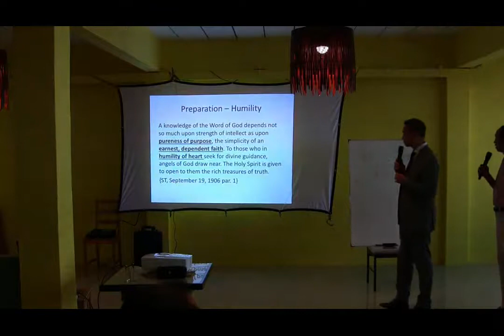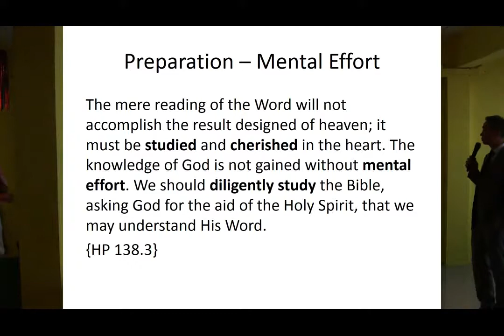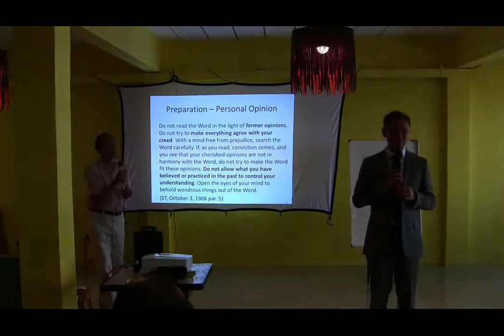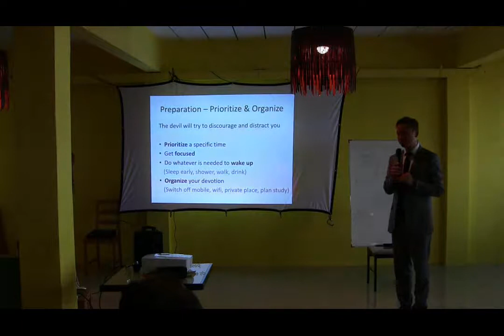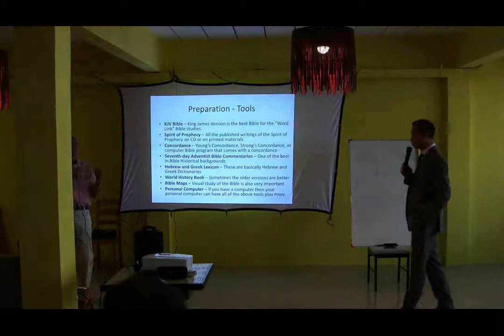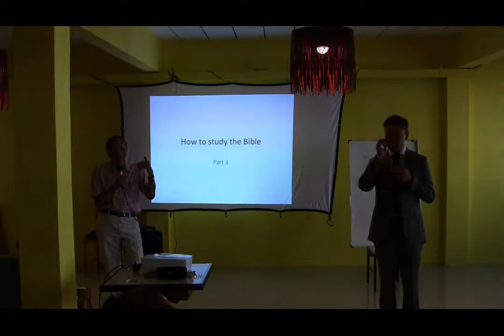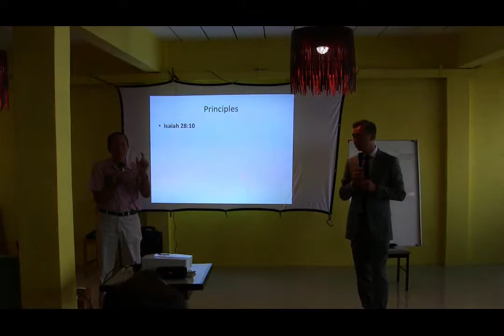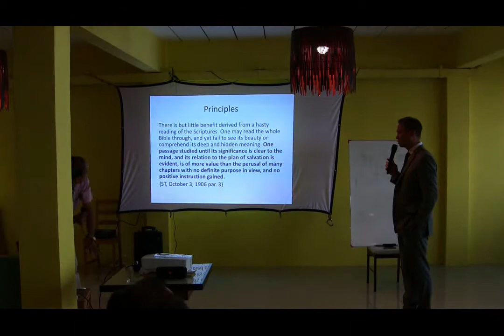How to Study the Bible David Ng Pt3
Basics on How to Study the Bible, Thai Translation